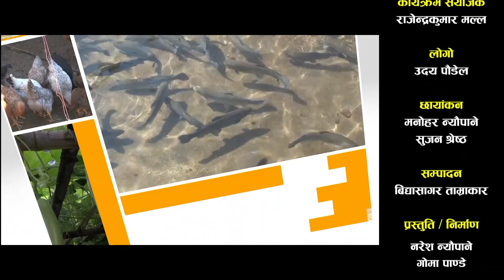पुष्प क्षेत्रको सम्भावना र चुनौती